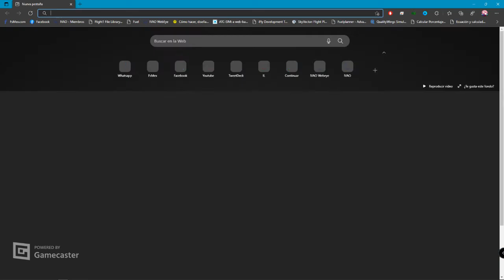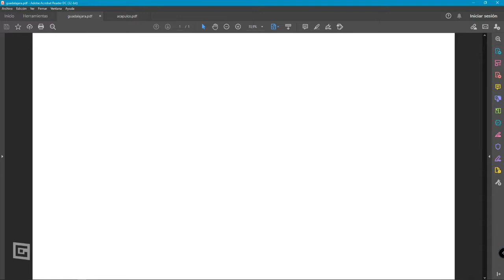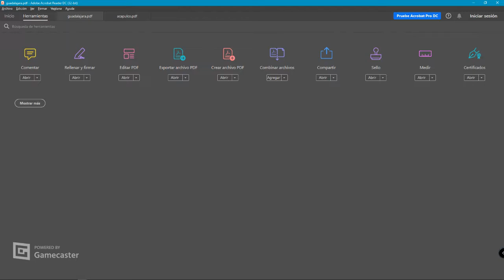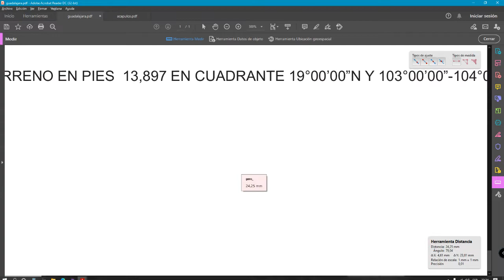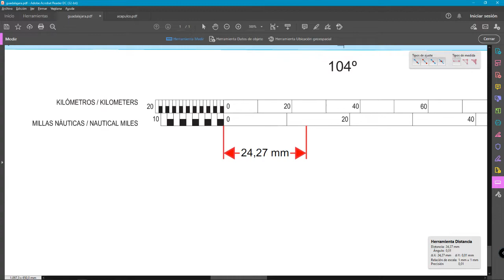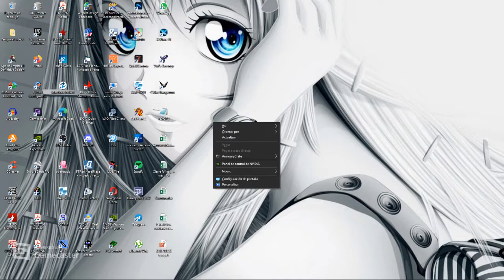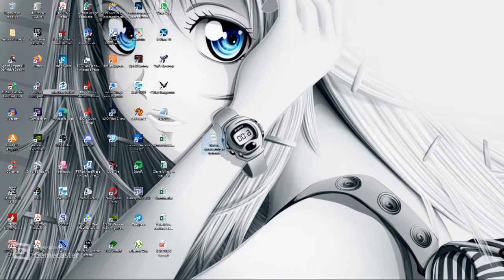Comparando información entre Skyvector y las cartas WAC 1:1 000 000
Comparando la información que nos da para un vuelo VFR Skyvector vs las cartas de navegación visual VFR WAC del INEGI.